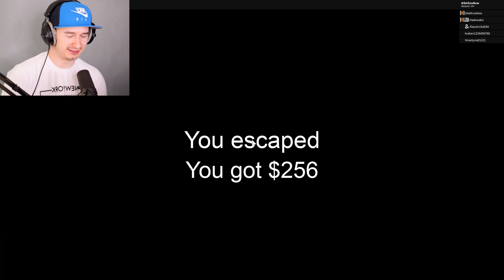🔥 PRZECHYTRZYĆ PAJĄKA GRANNY! | ROBLOX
🔥 MOJE KOSZULKI!

🕹️ TWÓRCZOŚĆ ZNAJOMYCH!

😍 OBSERWUJ MNIE!

🔥 MAIL BIZNESOWY!

🔥 ADRES DO WYSYŁKI PACZEK:
00-769 Warszawa

Oto 379 odcinek mojej serii Let's Play (PL), czyli Zagrajmy w Roblox. Gra została stworzona przez studio System Roblox Corporation, a ja produkcję przechodzę na platformie PC (Personal Computer).

Roblox – darmowa gra komputerowa z gatunku MMOG, wydana w 2006 roku przez amerykańskie studio Roblox Corporation. Jest to specyficzna gra, w której gracze samodzielnie kształtują rozgrywkę poprzez budowanie przedmiotów, miejsc akcji itp. Możliwe jest udostępnianie własnych tworów, zbudowanych z klocków przypominających klocki Lego. Do tworzenia i edytowania miejsc służy program o nazwie Roblox Studio. Pozwala on na tworzenie systemów interakcji klocków między sobą i graczami. Przedmioty używane w grze podlegają symulowanym prawom fizyki, zbliżonym do praw naturalnych.